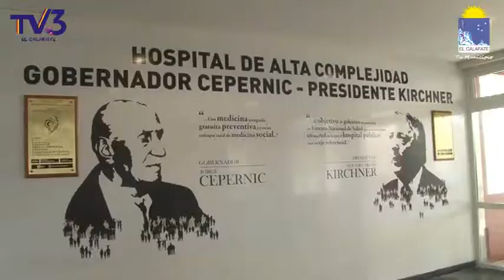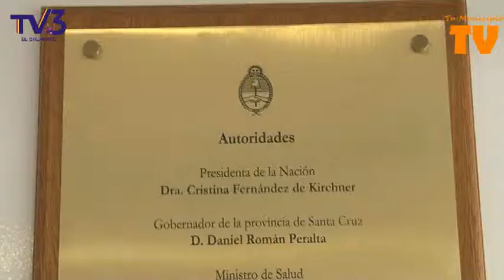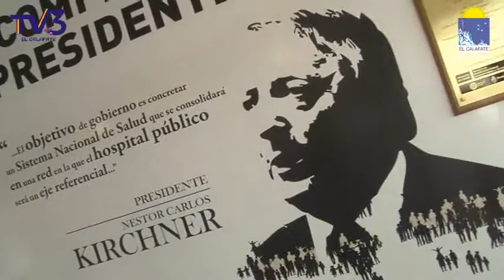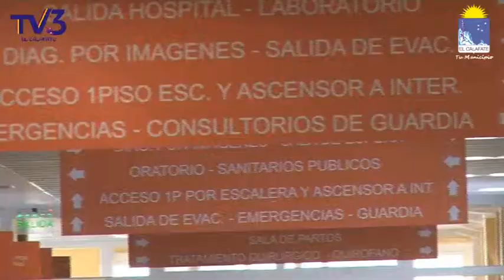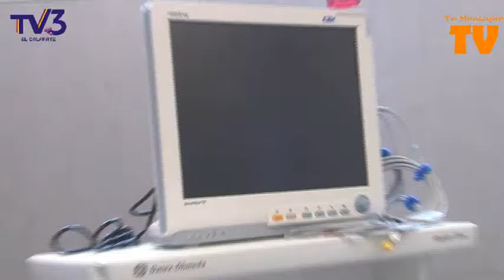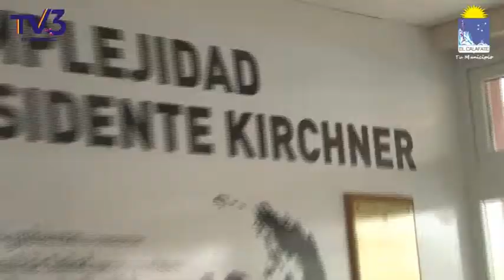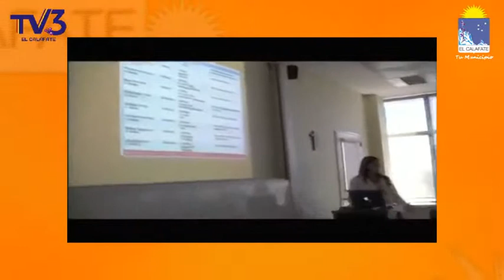Tu Municipio Tv - Javier Belloni en la Inauguración del Nuevo Hospital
El flamante Hospital de Alta Complejidad Gobernador Cepernic Presidente Kirchner, se suma a la Red Nacional de Hospitales de Alta Complejidad y forma parte del SAMID. Otro sueño cumplido para los calafateños.